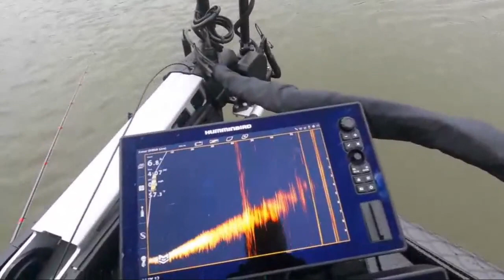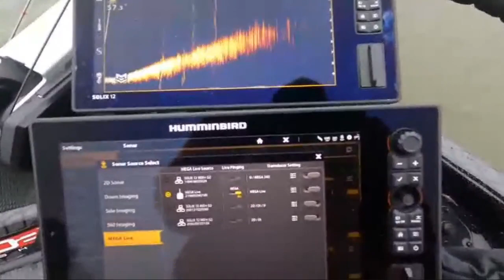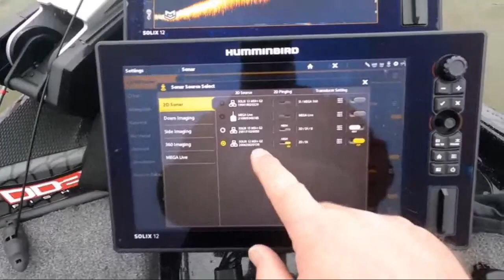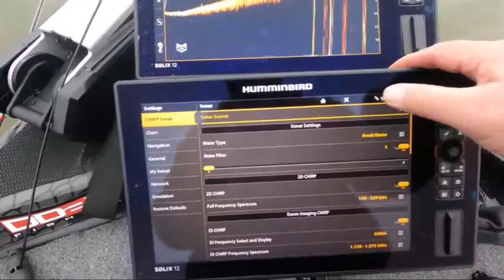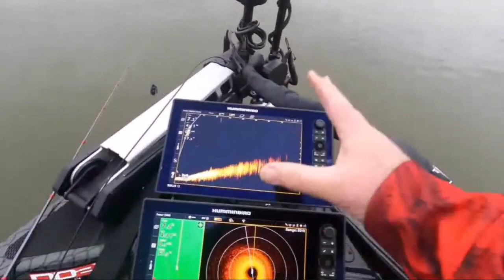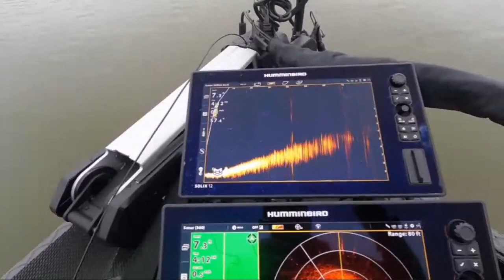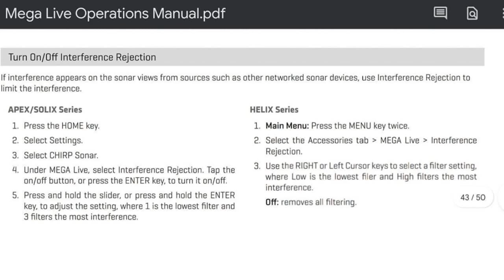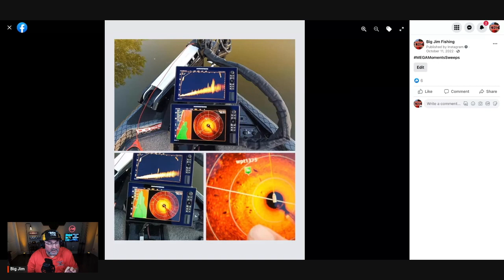Humminbird MEGA LIVE & SOLIX UPDATE ISSUES!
On this video we will talk about the Solix update 4.130 and Mega Live update 1.200 and how the combination of the two have added interference to a system/network that under the previous updates did not have interference.